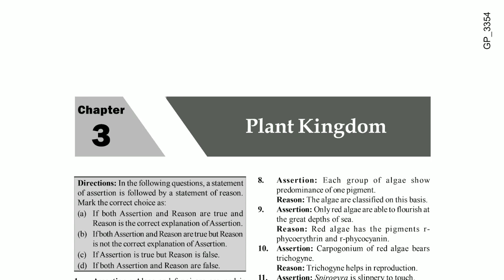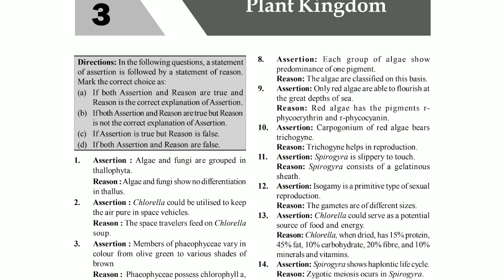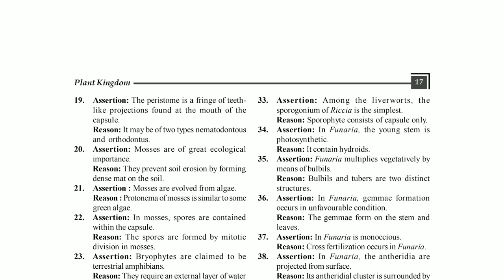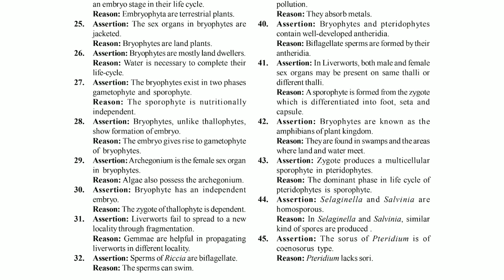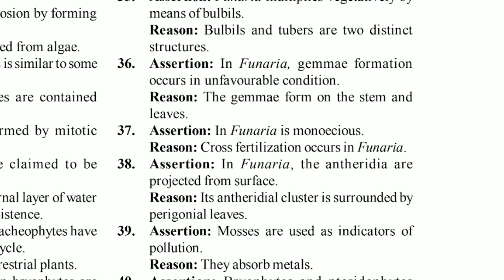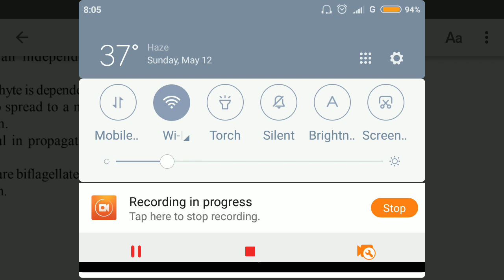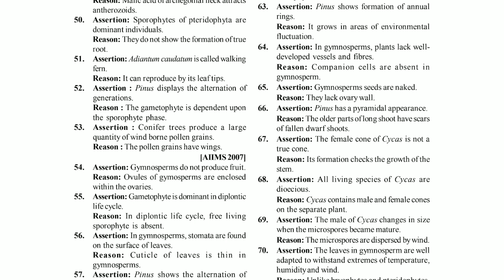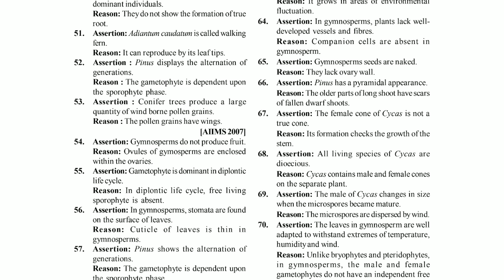Plant kingdom ASSERTION-REASON QUESTIONS FOR AIIMS